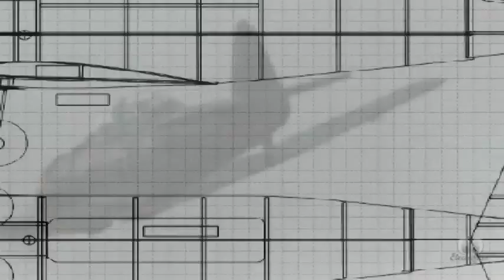86" Depron AT-6 Texan Maiden Flight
Successful maiden of Phil's AT-6 Texan. Built over a period of 7 weeks, constructed mainly in Depron measures 86" wingspan (1:6th Scale).
I built the model